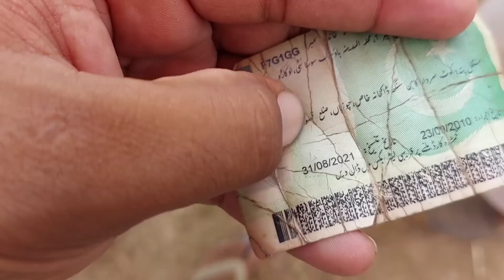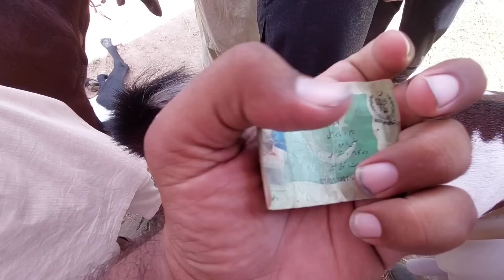Big Heavyweight Bkra Purchasing - Qurbani 2022 - Bkra Mandi Videos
Zonair Ashraf
Whatsapp Number